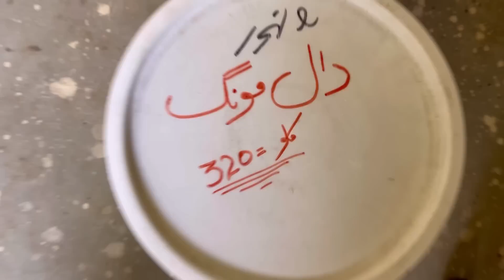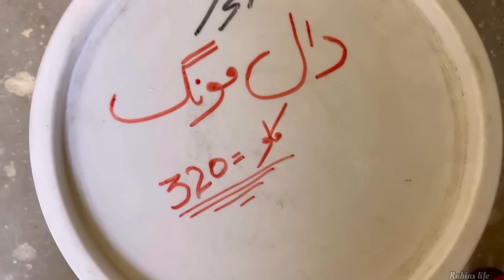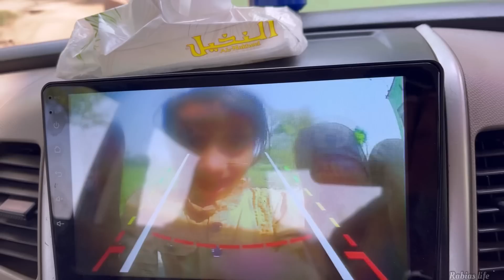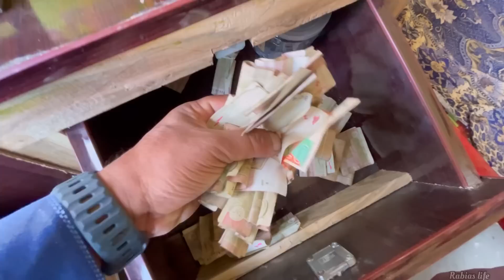Hamari Pahli Kamai First day Sale 🎊🥳|| Rabias life || Pakistani village family Vlogs